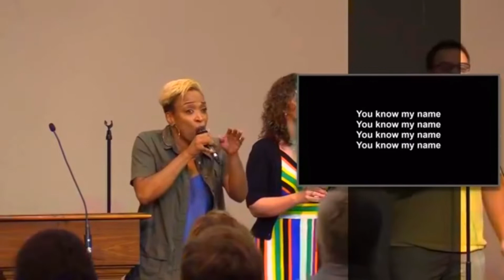You Know My Name - by The Northview Worship Team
In this video, the Northview Worship Team covers, “You Know My Name” by Tasha Cobbs

I used my Acoustic through my Line 6 HX Stomp. You can hear how it sounds in this video.